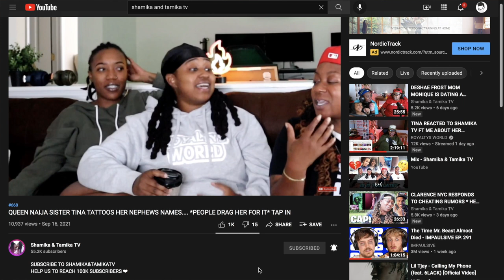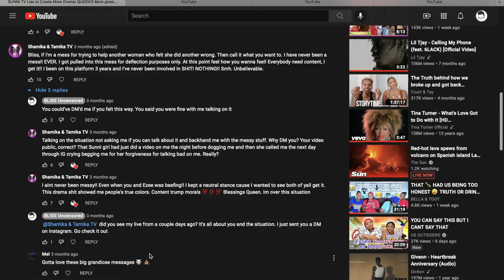ROYALTYS WORLD & SHAMIKA AND TAMIKA TV: TRUTH REVEALED